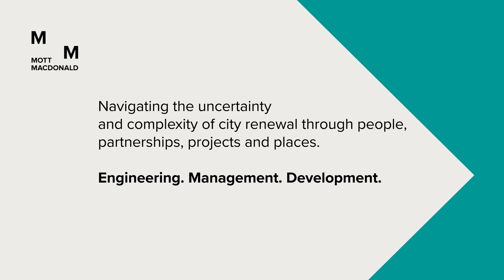Cities: creating thriving economies that support all citizens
Climate. Biodiversity loss. Social inequality. The digital revolution. All are shaping our world, creating a need for renewal.

Mott MacDonald designs the systems that keep cities running – the roads, the railways, the schools and hospitals, the energy, water and waste systems and the social infrastructure.

For more than a century we’ve been shaping towns and cities to enable people and places to thrive.

Our purpose is to improve society by considering social outcomes in all we do, relentlessly focusing on excellence and digital innovation, transforming our clients’ businesses, our communities and employee opportunities.

Engineering. Management. Development.

With our clients and partners, we’re shaping the future.

We are always looking for the best people to join our company.

This video is part of the Mott MacDonald video library.